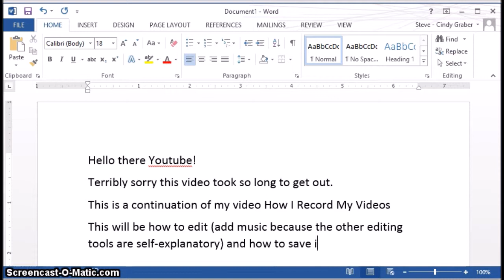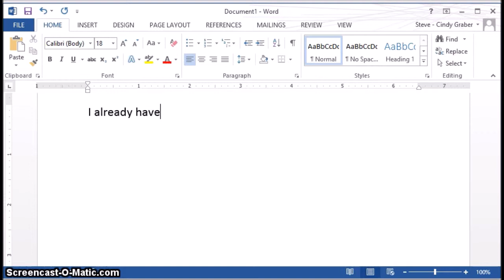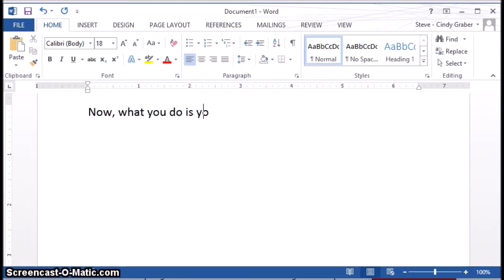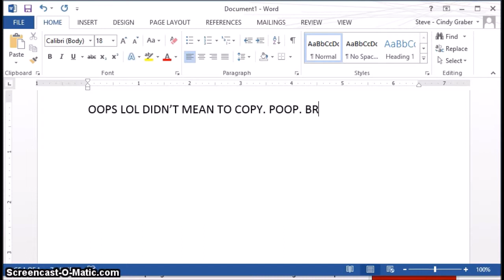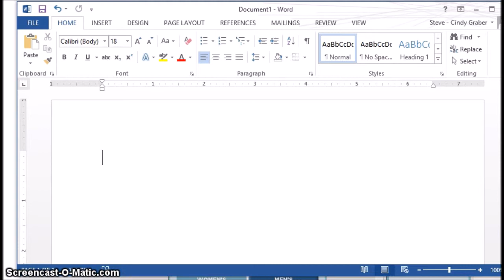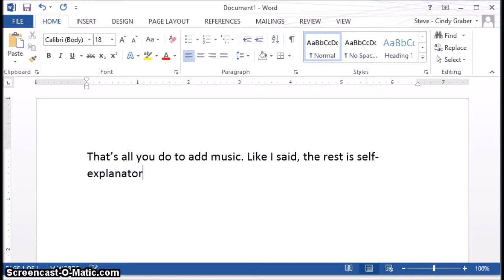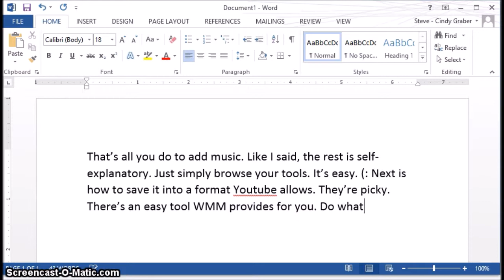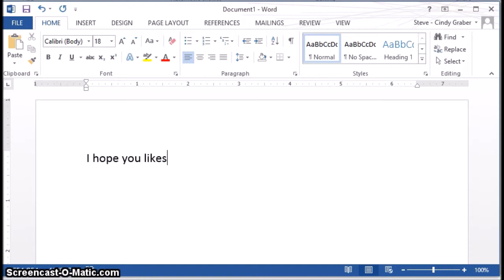How I Edit My Videos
THE CONTINUATION OF HOW I RECORD MY VIDEOS

Requested by Rosie (Peyton) of my first Interview video.